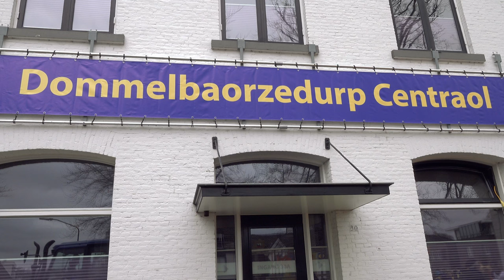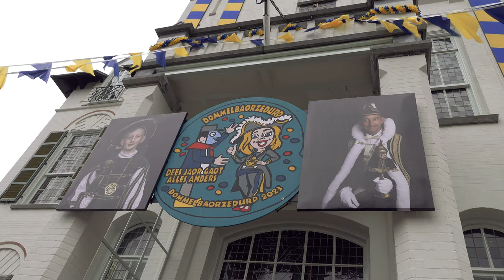intocht prins carnaval Dommelbaorzedurp 2023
Impressie intocht prins carnaval in Dommelbaorzedurp (Vught) 2023